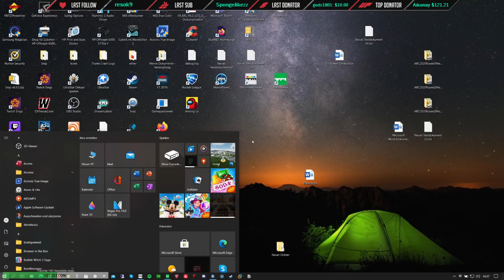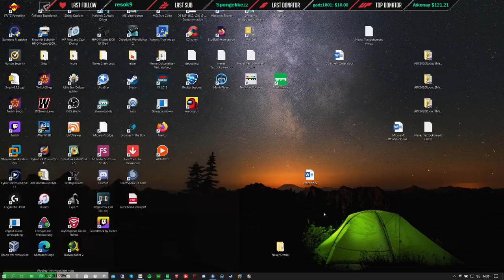EscaLoading Cup | Climbing to the Top [ENG]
Yo guys,
TimeStamps:
Round1: 0:00:00
QuarterFinal: 0:41:53
SemiFinal: 1:04:44
GrandFinal: 1:32:40

In this cup, you have to be good in climbing up weird tracks as quick as possible!
In Teamspeak with Lars, Turbo and Granady.

Format:
3 Rounds per Map
All maps unknown
You qualify for next phase when you win 2 Rounds in the match
(In SemiFinal 3 Rounds, in GrandFinal 4 Rounds)
You have to be TOP4 of your server to win the match and qualify for next phase
In Final TOP2 win prizemoney: 20€ for 1st, 10€ for 2nd!